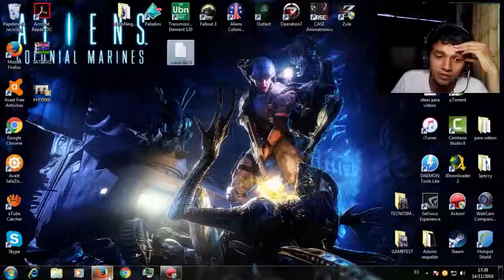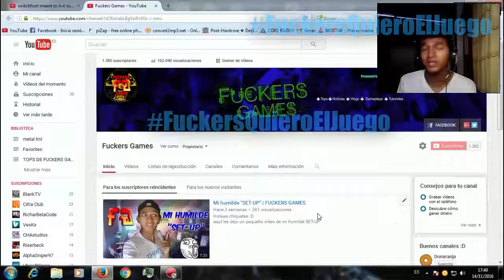SORTEO DE JUEGO de STEAM!! DIRT 3 :D | FUCKERS GAMES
Holaaa chiquetes espero entren al sorteo y recuerden que se sorteara el juego el JUEVES 17 de NOVIEMBRE del presente año :D

Skype de FUCKERS GAMES:
adonis9931

STEAM: FUCKERSGAMES_YT

▼▼COLABORADORES▼▼